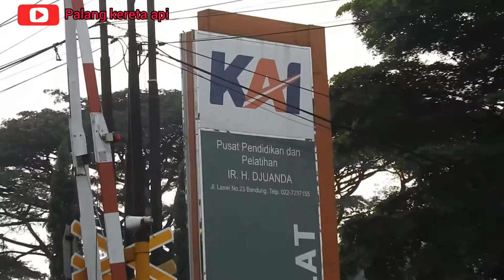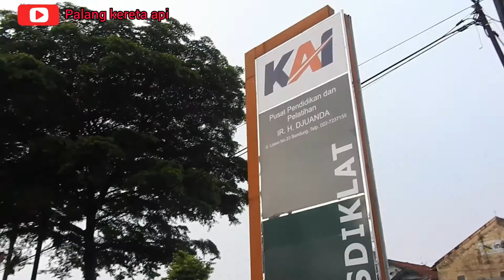Journey On The Railway Tracks Of Bandung, Indonesia - Palang Kereta Api Jl Laswi!